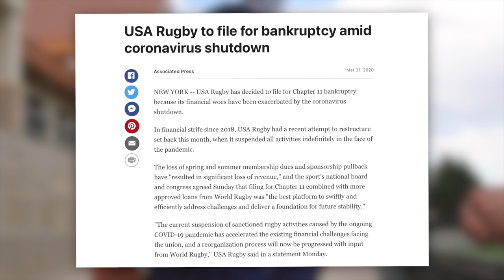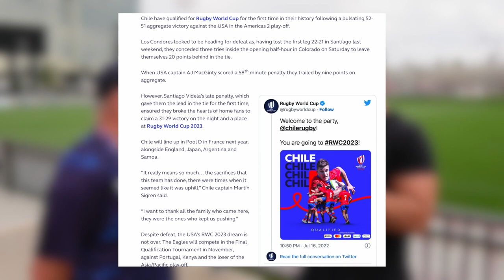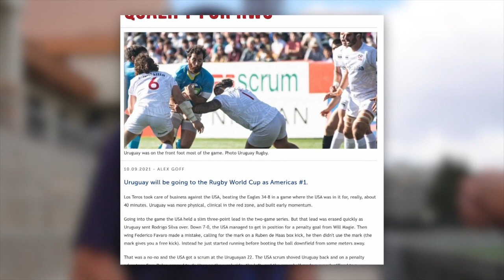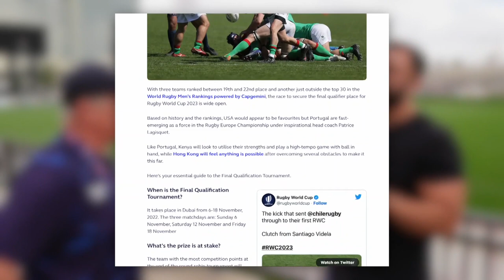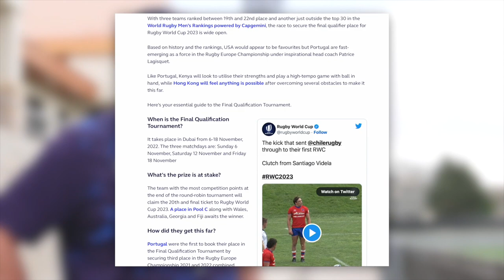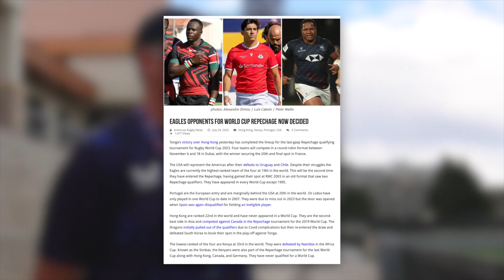The Scrum Down: USA Rugby Coach Gary Gold and the Path to the World Cup | NBC Sports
Alex Corbisiero is at the USA Rugby training camp at Infinity Park in Glendale Colorado where the Eagles are training and preparing for the Autumn world cup qualifier repêchage in Dubai. Corbs’ special guest on this show is Eagles head coach Gary Gold who discusses the disappointment felt following the losses to Chile and Uruguay, and the issues facing the team. They then look ahead to future Rugby world cups in the USA and how the Eagles can grow their stature on the world stage.

00:50 - Gary Introduction
3:15 - World Cup Qualifications
4:30 - Losing to Chile
7:05 - Fitness in the camp
11:10 - Warm up games in South Africa
14:15 - Gary’s Frustrations
17:00 - Lack of year-round Rugby hampering the Eagles
19:55 - Passion of the squad
22:00 - Struggles of not having regular camp time with the Eagles
25:20 - The commitments of Coaching the Eagles
29:40 - Outro